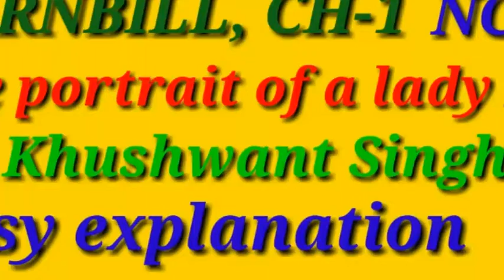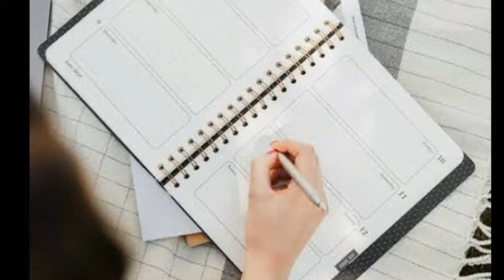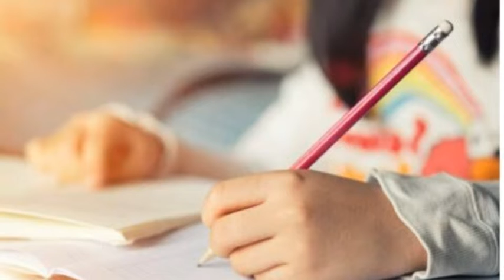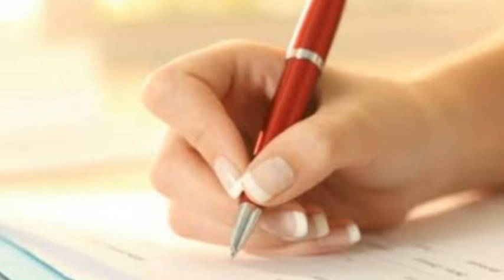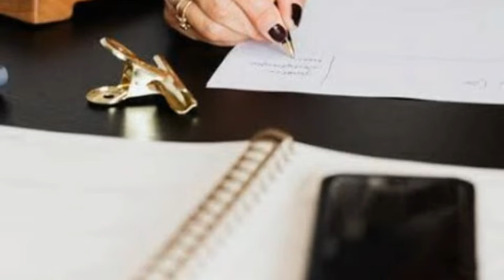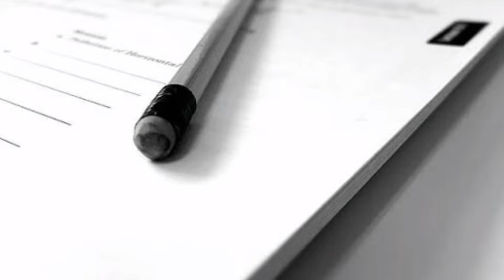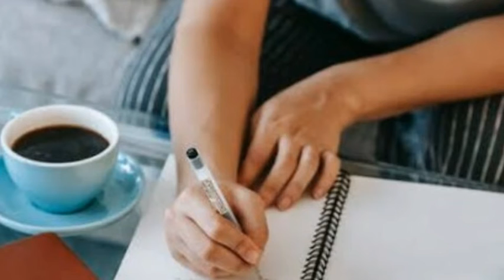Hornbill, ch-1,The portrait of a lady, by Farha Academy. khuswant singh,best summary,easy language.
boost your score me.
aao Milkar study Kare.
grow your vocabulary with me
best video on YouTube.
best summary
easy language
english to Hindi summary
english to Hindi explanation
very easy explanation
12th board
how to study
how to learn 12th Cls syllabus.